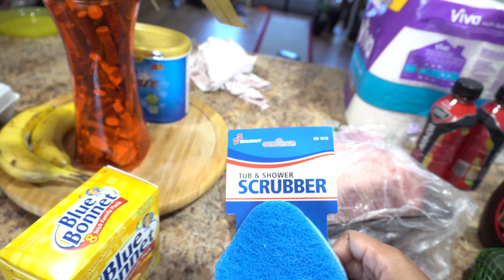Getting It All Done | Pot Roast Recipe | Commissary Haul | VLOGTOBER 2020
It's Vlogtober, mamas! I am sharing videos and vlogs all month long. I have so much to do. Join me in getting it all done ( making my pot roast recipe and a commissary haul) with 3 kids and a newborn!

My Roast Crockpot Recipe:
Beef Round Roast
Potatoes
Carrots
(add whatever else you want like onions for example)
Beef stock
1/2 cup water
Garlic powder, onion powder, salt, pepper, soy sauce,
Worcestershire sauce
Cook until meat shreds easily (about 3-4 hours on high)

VLOGTOBER 2020 SERIES

I am an Army wife and homeschool mom of four. I share motherhood and lifestyle content such as day in the life vlogs, what's for dinner, shopping hauls, grocery hauls, clean with me and organization videos and content related to pregnancy, baby, motherhood and self care.

vlogtober, vlogtober 2020, getting it all done, mom vlog, mom vlogger, black mom vlogger, army wife, milspouse, army wife vlogs, army wife ditl, day in the life, black family vlogs, pot roast recipe, commissary haul